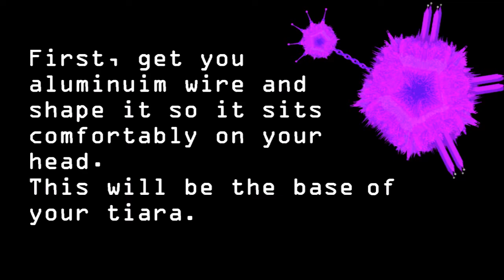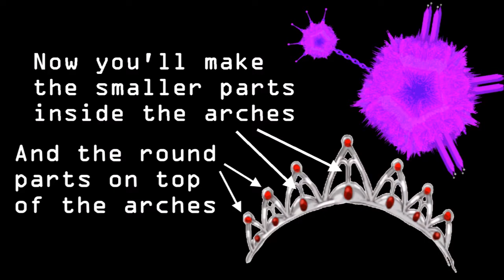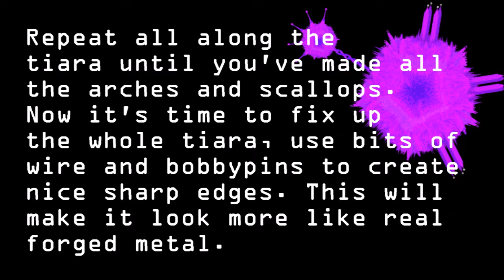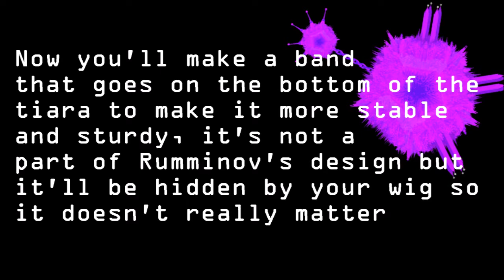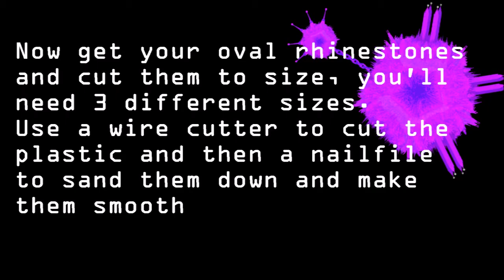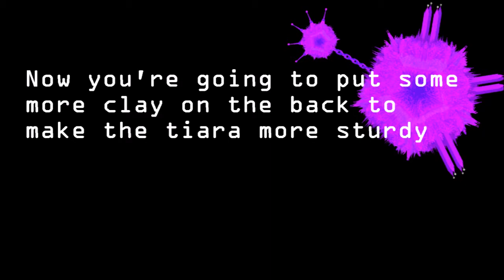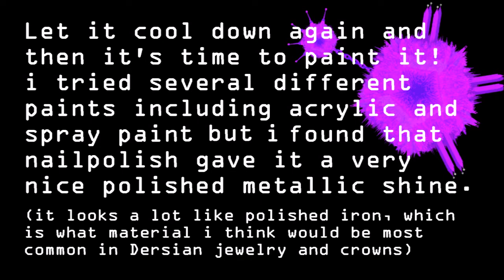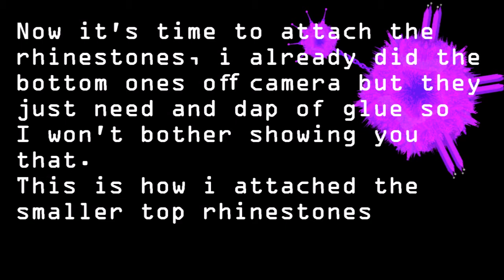♈ Fancy Dreamer Aradia Tiara Tutorial ♈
Here's how i made the tiara for my fancy dreamer Aradia cosplay based on Rumminov's design!